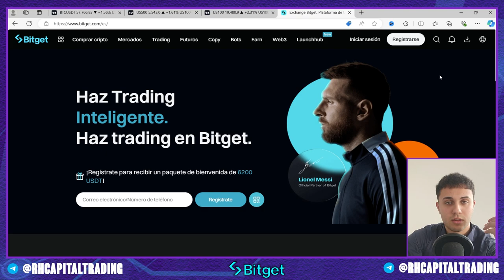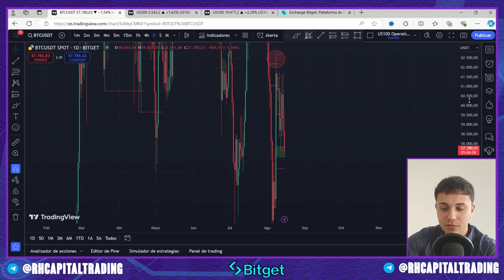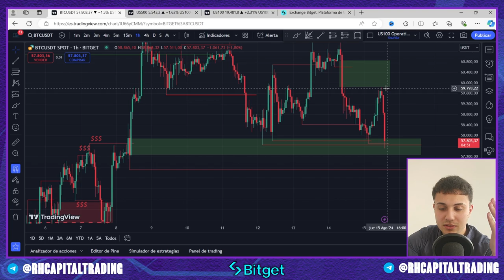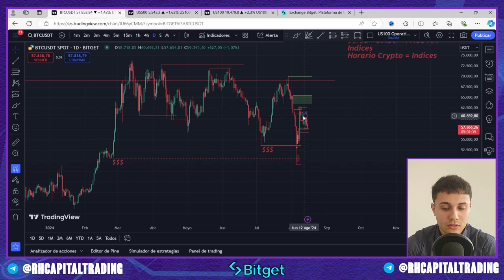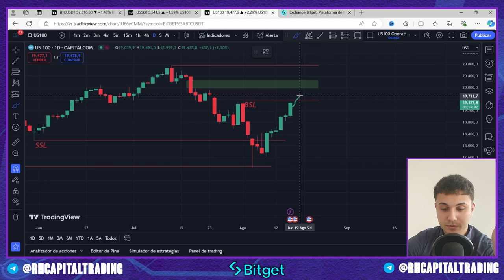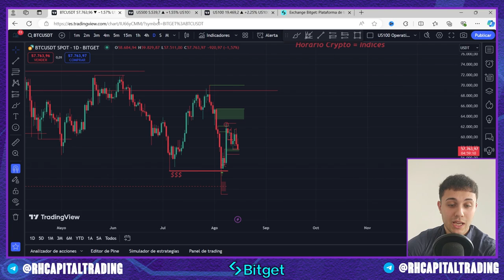Bitcoin NO SEGUIRÁ SUBIENDO SI PASA ESTO! | Movimiento clave en ÍNDICES